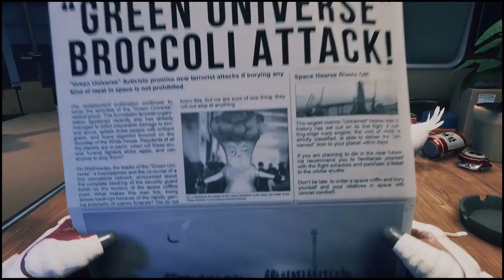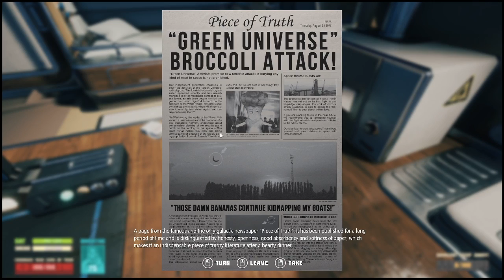A Bit of Breathedge